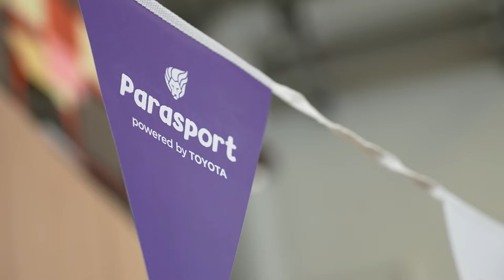Parasport Train With - Goalball Croydon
Youngsters from South London experienced an unforgettable morning in Croydon as Paralympic champion Jonathan Broom-Edwards attended an inclusion event at Minster School.